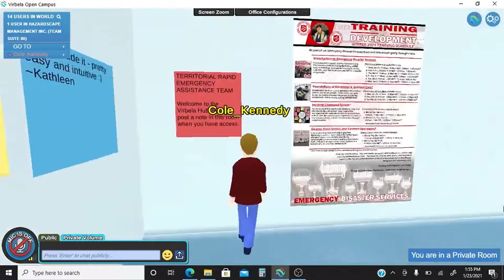Virbela and Emergency Management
In this video, I will give you a small tour of the Virbela campus and a large tour of the Hazardscape suite.